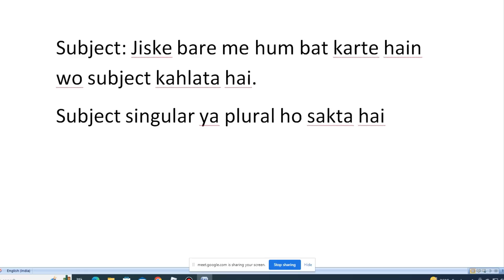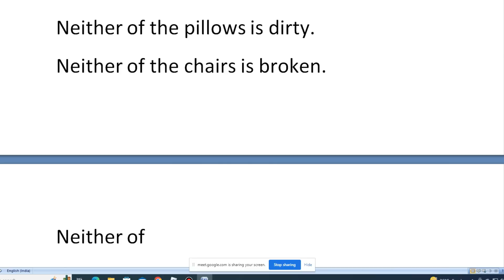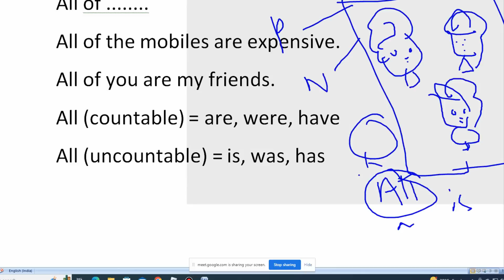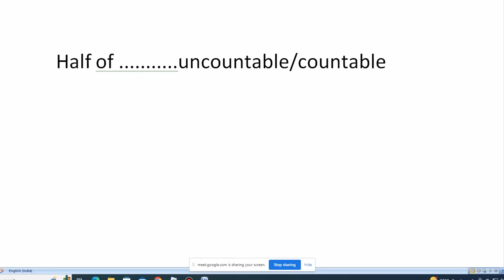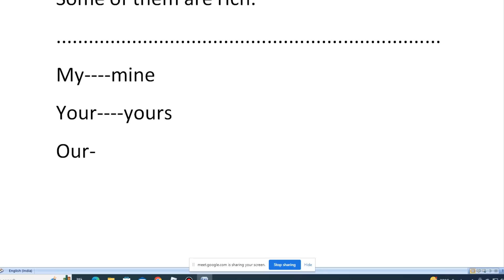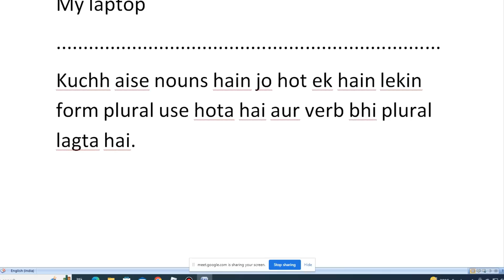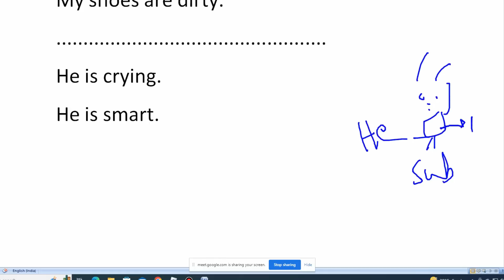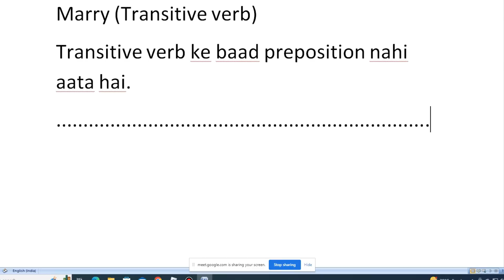DOUBT SESSION || 10 AM BATCH || DAY-2